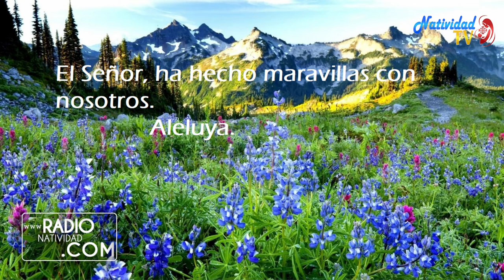SALMO DEL DÍA Martes, (31/05/2022) Pbro. Carlos Javier Garcia Mora